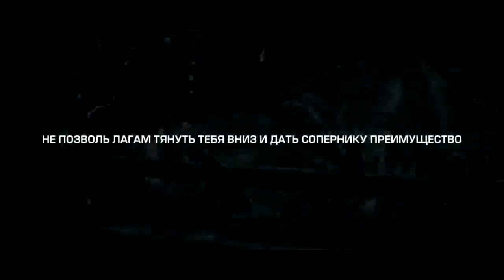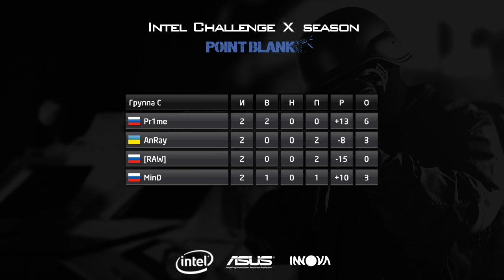Pr1me vs. AnRay map 1 metro ICSC 10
ICSC X Point Blank group stage 2